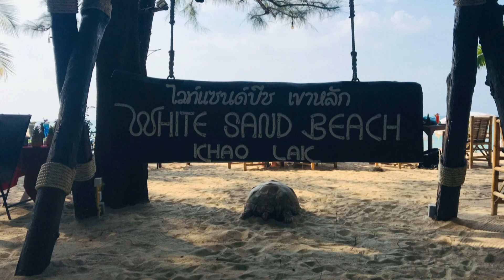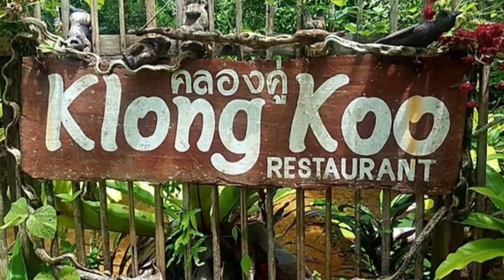KHAO LAK THAILAND 2020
KHAO LAK THAILAND Février 2020